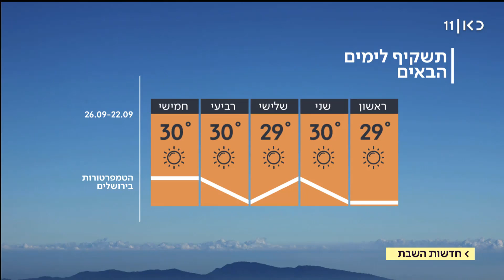תחזית מזג אוויר 21.09.19: טמפרטורות רגילות לעונה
כאן חדשות | מתוך חדשות השבת 21.09.19